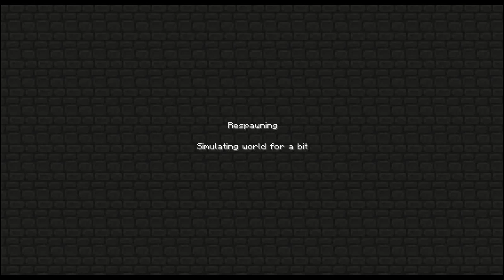Minecraft Craziness #15 - CWOWN!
More minecraft craziness with Gar, Ryman and Adam. Some may argue this is more crazy than average.

If anyone watching through this video is thinking me and/or Gar are insane, I only have this to say in my defense: cwown!

0:00 - Cwown!
9:16 - Spawn bed test.
10:48 - Fluffyquack's happy fun adventure in the nether. Also, haaaaalp!
15:18 - Fluffyquack's happy fun adventure in the nether... again!